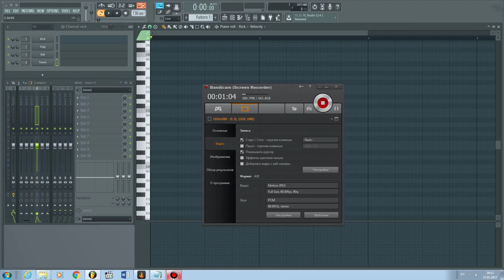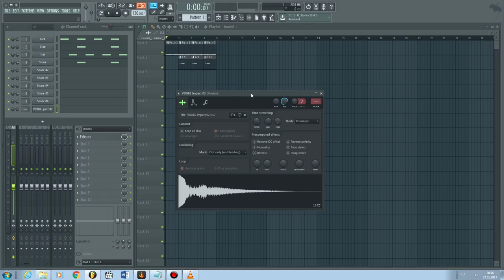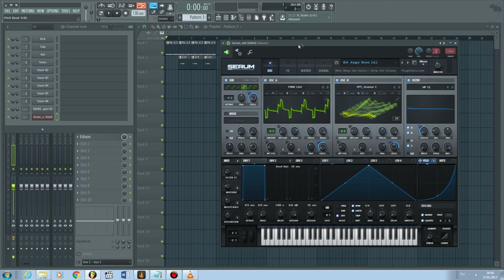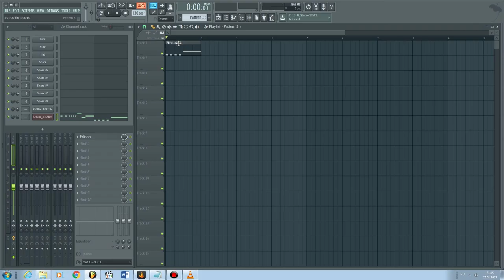Саунд-продюсер за 3 недели. Создание музыки в FL (Fruity Loop 12)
☼ Саунд-продюсер за 3 недели \ Вводный урок
Тренинг Даниила Журавлева "Саунд-продюсер за 3 недели"

Освоить работу в FL Studio могут даже подростки и старые дедушки - развлечение для всей семьи! Выучить эту программу и стать реальным саунд-продюсером (писателем современной музыки) можно всего за 3 недели!

FL Studio (Fruity Loop) - цифровая звуковая рабочая станция и секвенсер для написания музыки, позволяет создавать современную электронную музыку на компьютере не имея музыкального образования, клавиатуры и опыта. Создана программистом Дидье Дэмбреном, который разрабатывал эту программу восемь лет назад. В настоящее время выпускается компанией Image-Line Software.  Музыка создаётся путём генерации, записи и сведения различных аудио-материалов.